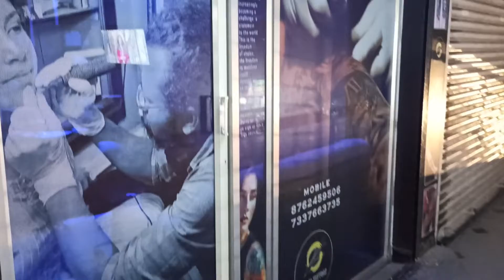New/ Tattoo/Mig21TATTOOZ STUDO/ Rajajinagar 5th block/ Bangalore/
Mig21TATTOOZ STUDO Artist Subrayan Siddi Bangalore , 70/43, 71st cross, Rajajinagar 5th block Bangalore 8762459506